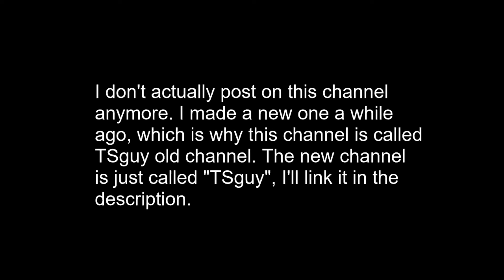(read description) Announcement about this channel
Song: Armin van Buuren - Therapy (Super8 & Tab Remix)